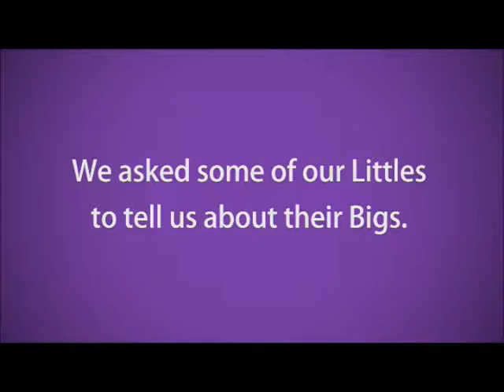Access Ann Arbor BBBS Mentoring Month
Big Brothers Big Sisters of Washtenaw County celebrates 25 years of matching children in our community with caring adults turning Little Moments into Big Magic! Get involved Today to Make a Difference in a Childs' Life.